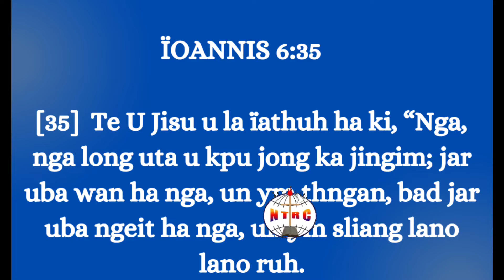Morning Manna || " Nga Long U Kpu Jong Ka Jingim " || Elder Elnathan Wanrap || Episode 131...